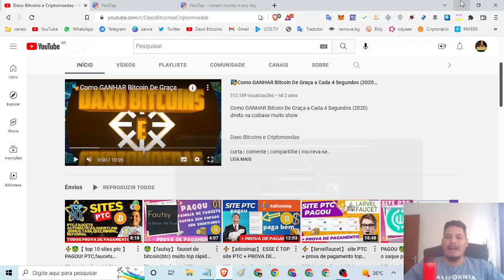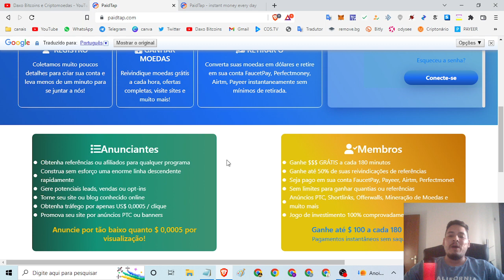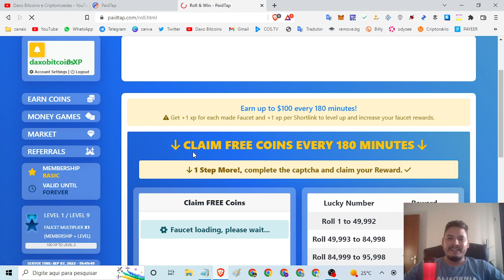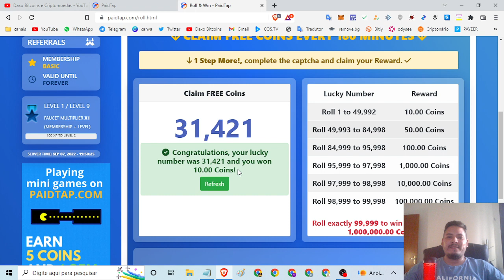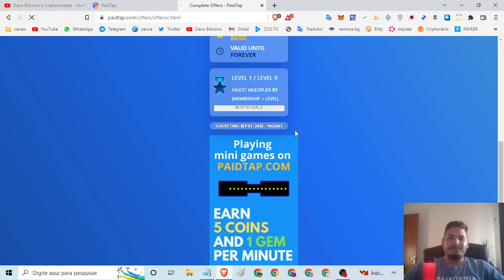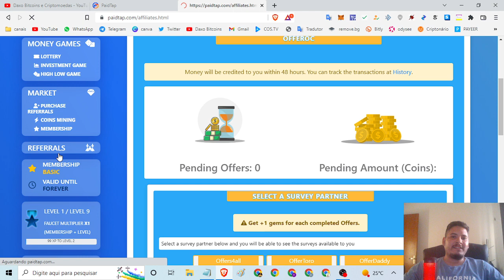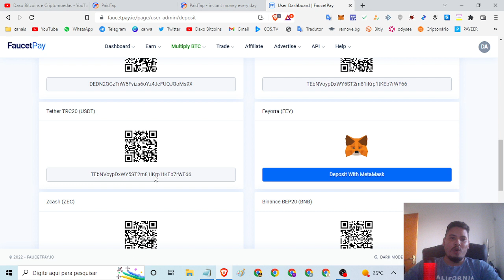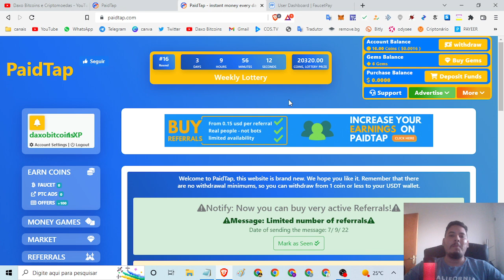⚡️【 paidtap 】 site PTC + prova de pagamento paga faucetpay/airtm/perfectmoney/payeer olha so top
⚡️【 paidtap 】 site PTC + prova de pagamento paga faucetpay/airtm/perfectmoney/payeer olha so

O que tem: faucet/offers/ptc ads/refferals/membership
Pagamento: faucetpay/perfectmoney/airtm/payeer
Minimo: sem minimo
comissão por referência:  10%
Prova de pagamento:  ✔
Saques: 1° 07/09/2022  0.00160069 usdt

⌚Tópicos do video:

00:00 Abertura
02:24 SE
04:22 INSCREVAM
08:15 NO CANAL

   *FAAAAAALOUUURASSSSS*